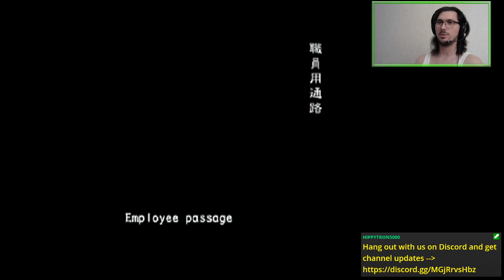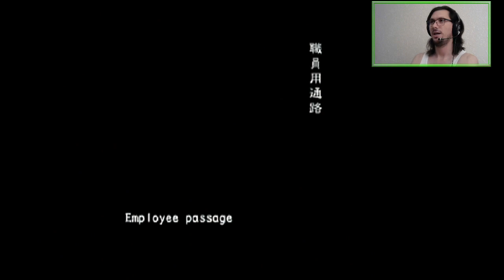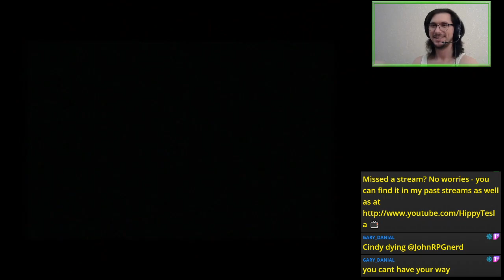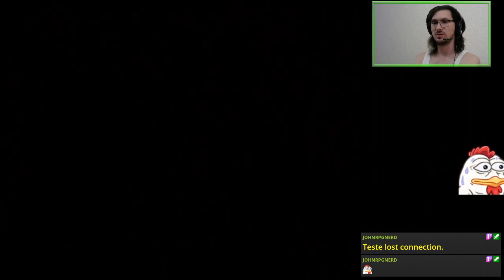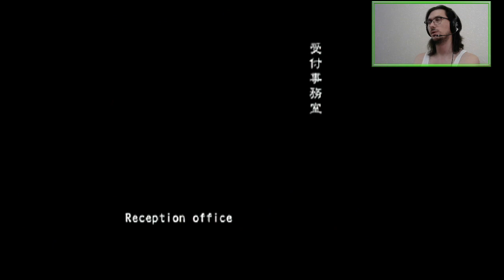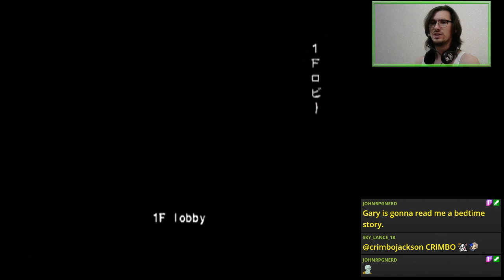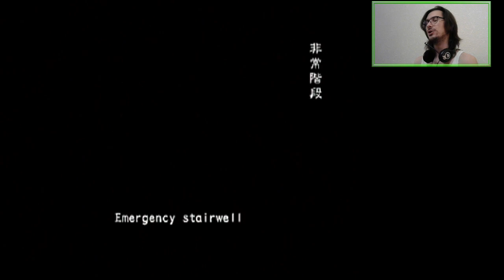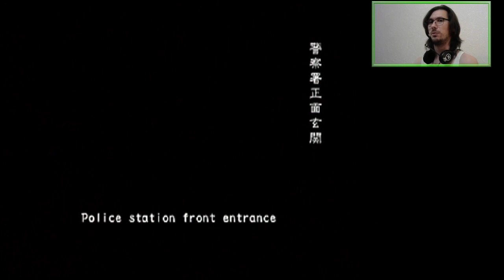Chilling Outbreak (Online VH) | Resident Evil Outbreak: File #2 [PS2]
Cooling down by shooting zombies 🧟‍♂️

Featuring a random Yoko hoarder.